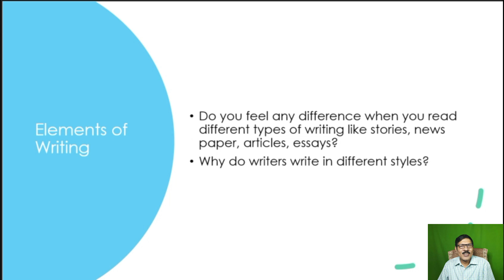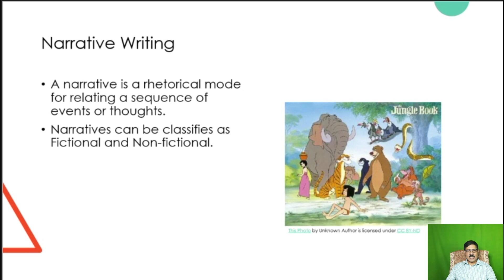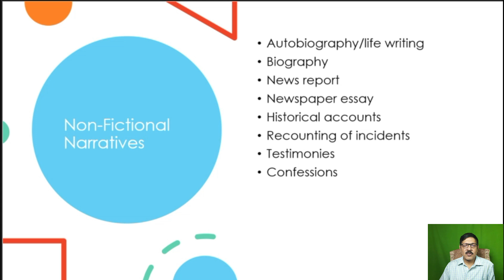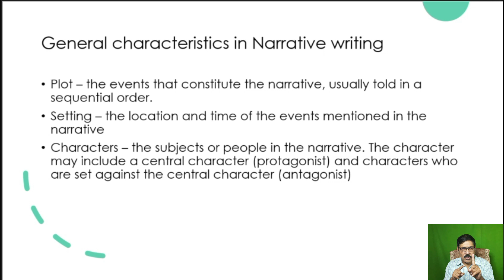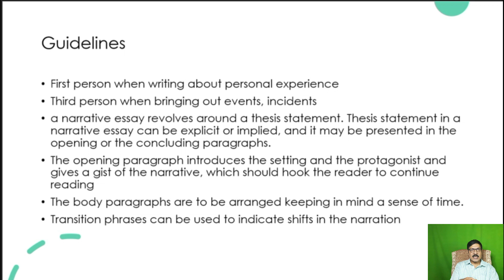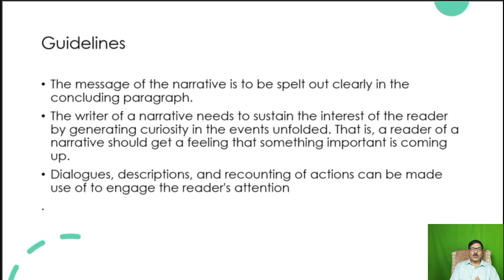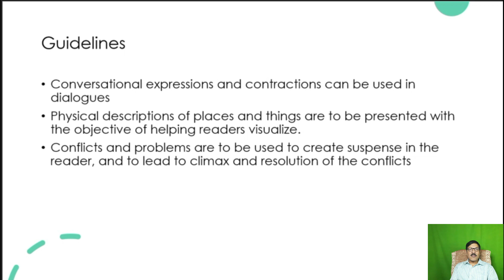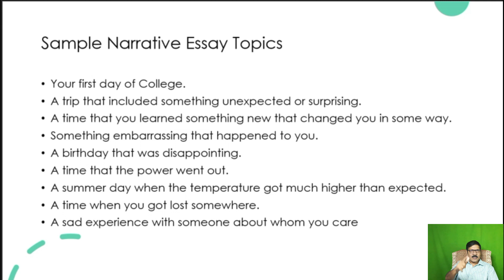Narrative Writing | Narrative Essay | Module 4 | Elements of Writing | EnglishSkillsOne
Narrative Writing relates EnglishSkillsOne, a single source for video lessons from Calicut University UG English, Core and Complementary. Conducted by top-notch Professors led by Dr Premanand Edward (Best Teacher, Unversity of Calicut, 2016)
  I Sem: Transactions, Ways with Words
 II Sem: Zeitgeist, Writing for Professional & Academic Success
III Sem: Signatures
IV Sem: Spectrum
BA English
  II Sem: Appreciating Poetry
 III Sem: Appreciating Prose
 IV Sem: English Blossoms
                Methodology Humanities
Plus How-to videos and YouTube shorts.